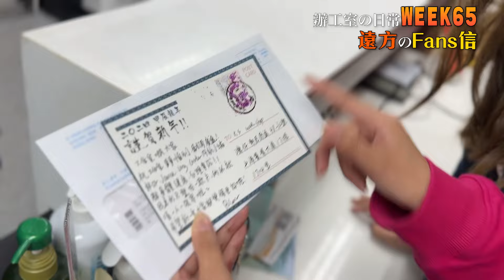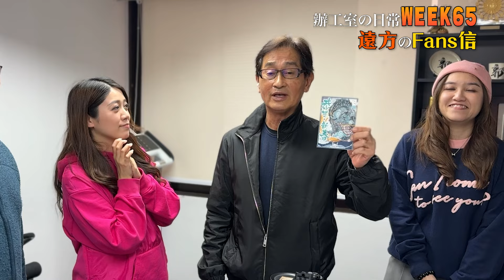郭Sir挑戰持久力 洋腸就係要咁食？【工作室の日常】WEEK 65｜郭思治工作室仝人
Week 65，今次到藺Sir生日，我哋點同佢慶祝生日先～～～～
阿Sir挑戰自己持久力有幾耐？
公司出現一股食腸嘅熱潮，仲來勢洶洶！？

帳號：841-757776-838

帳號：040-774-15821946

👍🏻讚好Facebook 專頁：
♥️郭思治工作室：
🌎追蹤Instagram：
💪🏻股壇大隻佬－郭sir 郭思治 Kwok.sir：